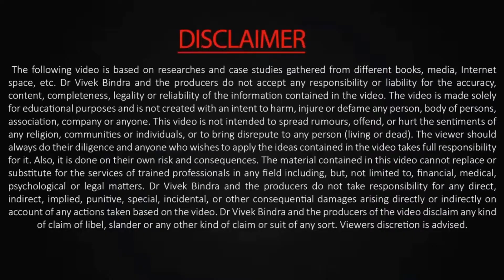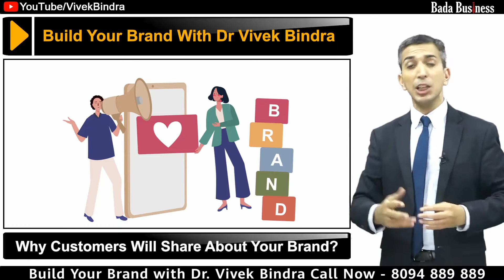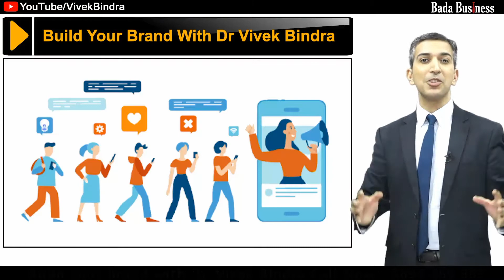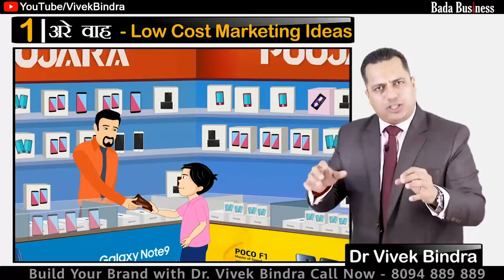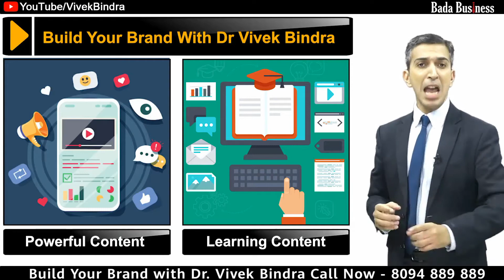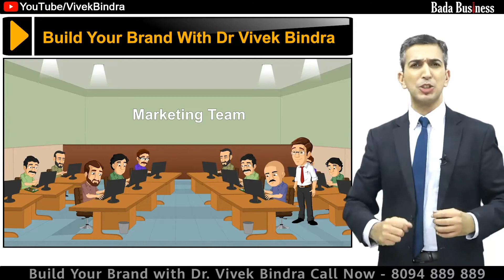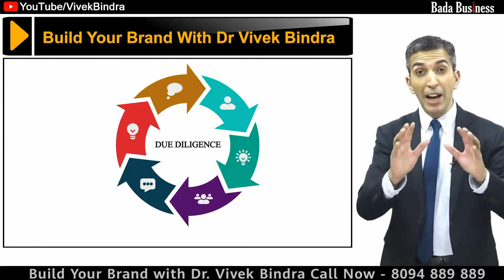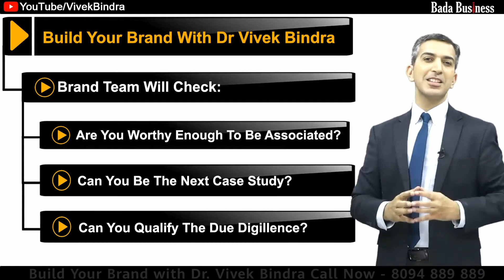Build Your Brand With Dr. Vivek Bindra | Reach To Miximum Customers | Bada Business Pvt Ltd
Connect With Our Brand Team And Pass Due Diligence To Build Your Brand With Dr. Vivek Bindra.